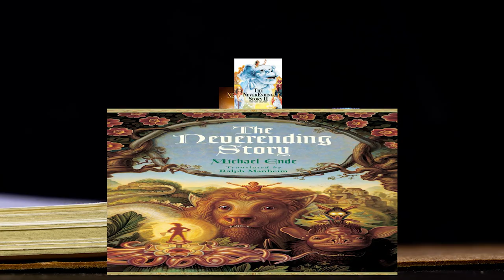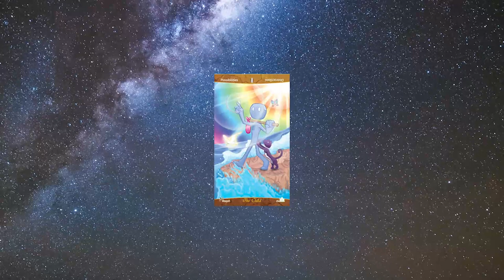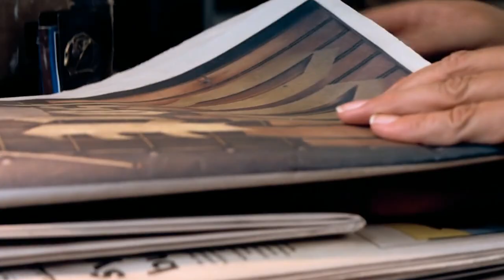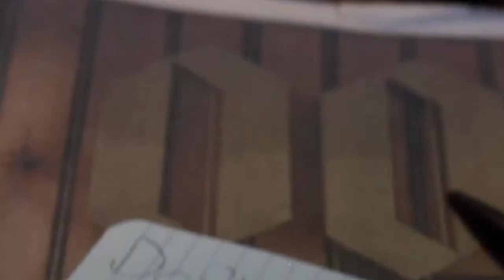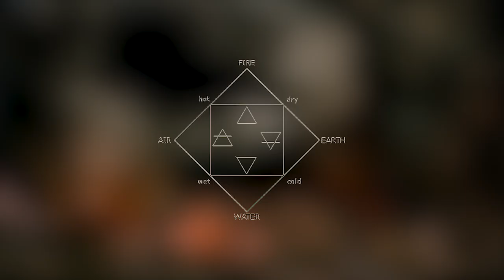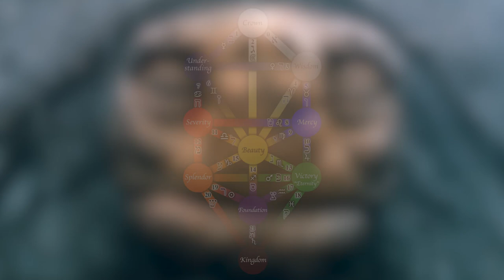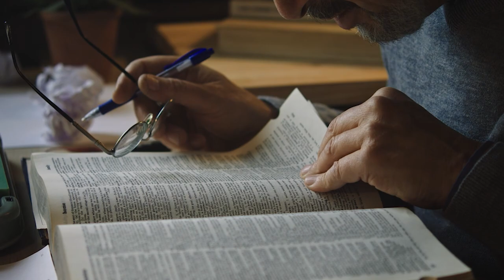The Never-Ending Wisdom of Never Ending Story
We mention Tarot a few times in this video, and if you want to learn more about the subject, click here!

Join us on a journey through the fantastical world of "The NeverEnding Story" as we explore the hidden secrets and profound meanings behind this beloved classic. From the mysterious land of Fantasia to the brave young hero Atreyu, we uncover the deeper themes of the power of imagination and the importance of facing our fears.